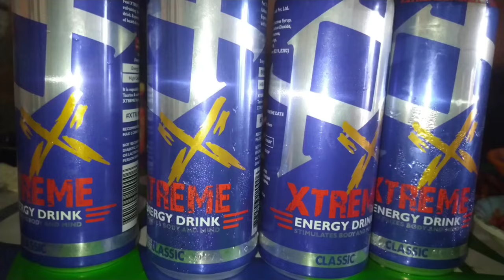Masu lover haru Gayar Khanei parne Thau🥓🥓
Masu lover
Babal metro